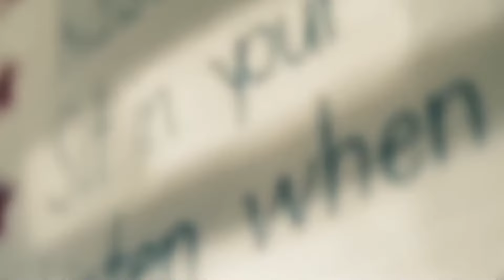Un BĂTĂUȘ UMILĂ un tip pentru că a luat apărarea unei chelnerițe, dar habar nu are cine este el...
Cu ani în urmă, Clark a fost trimis pe Pământ de pe planeta avansată Krypton, iar acum se întreabă de ce. Crescut de părinții adoptivi Martha și Jonathan Kent, Clark știe: a avea superputeri înseamnă să iei decizii dificile. Dar atunci când omenirea are cea mai mare nevoie de stabilitate, ea este atacată. Poate eroul să restabilească pacea, sau își va folosi puterile pentru a o distruge definitiv? Clark trebuie să devină supereroul cunoscut sub numele de "Superman" pentru a aduce speranță în inimile oamenilor și a-i proteja pe cei pe care îi iubește.

REZUMAT FILM:  Man of steel 2013

Dacă vă place rezumatele realizate de noi - atunci nu uitați să puneți like și să scrieți comentarii!

Etichete: Povestire scurtă, repovestire scurtă a filmului, repovestire, repovestire a filmului, repovestire scurtă a intrigii, repovestire scurtă a intrigii, repovestire scurtă a intrigii filmului, repovestirea intrigii filmului, complotul filmului , repovestiri, repovestiri scurte, repovestire de filme, repovestire a filmului, rezumat al filmului, filme, repovestire scurtă, repovestire de filme, filme în câteva minute, un film în 10 minute, scurtmetraj, repovestire scurtă de filme , repovestire de intrigi, repovestire de filme, intrigă scurtă, repovestire scurtă, repovestire rapidă, hai la film, cinema pe scurt, repovestire scurtă, repovestire a intrigii unui film, repovestire scurtă de filme , cele mai bune filme, repovestire ale celor mai bune filme, repovestire de film, repovestire de film, repovestire de film, repovestiri scurte, rezumate, scurtmetraj,  bătăuș, umilă, tip, apărarea,chelnerițe, habar, nu are, cine este el,